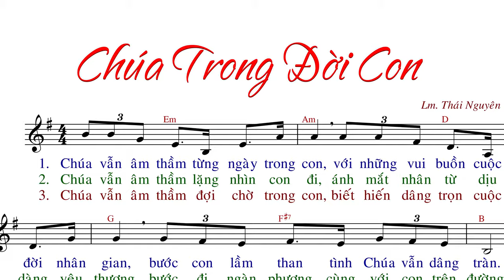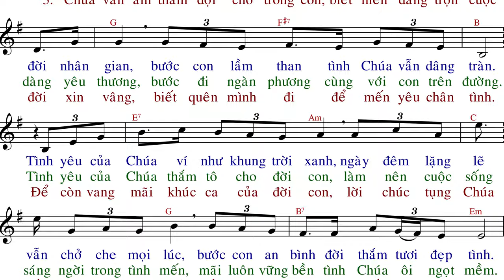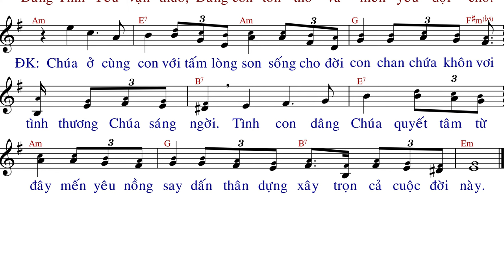Chúa Trong Đời Con (tập hát) - Thái Nguyên - Anna Saomai.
Link File nhạc đính kèm:
- File Sheet nhạc(font 14px):
- File  trình chiếu (Slide)
  .PPT:
  .PDF: